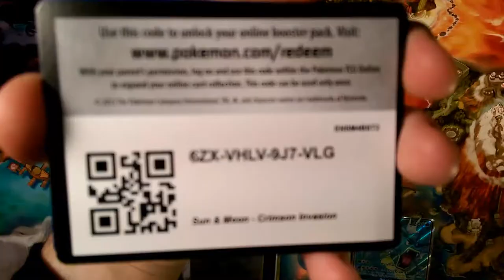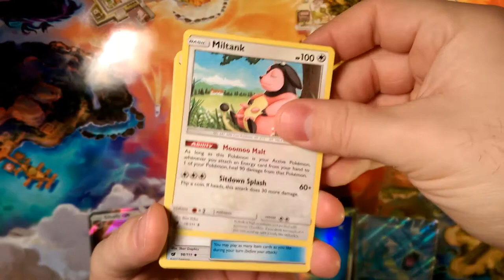Crimson countdown #7 Merry Christmas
Merry Christmas Dapper friends, DapperDraby here with you today to bring you another Pokémon tcg day in the countdown. Christmas is here, Earlier for some than others but we all need to stay in good cheer. Merry Christmas and look out the new year is coming.